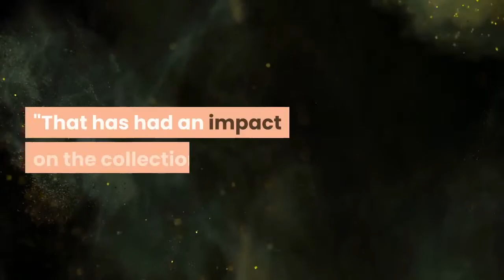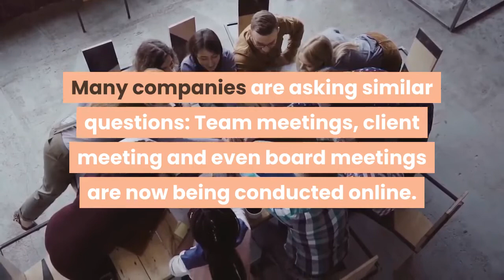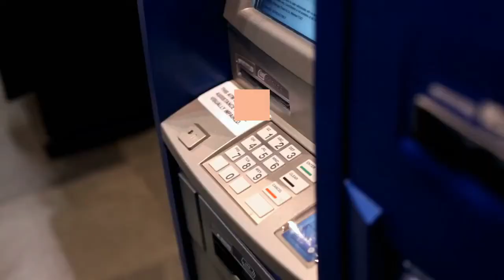With Nobody To Impress Companies Are Quietly Selling Their Art Collections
Included in Christie's auction of Swiss art last week (7-29 September) were two works being sold by Unicredit, an Italian bank. Lot 10, A Jean Tinguely sculpture, fetched CHF 75,000 ($82,552) which, the bank says, will help fund its Social Impact Banking initiatives. Few took notice of the niche auction, which was held online. The majority of works were sold by private collectors. But little by little businesses, and especially banks, are silently selling corporate art collections built up over many years. Deutsche Bank, which holds one of the world's largest corporate art collections, is reducing it by 4,000 pieces, says Friedhelm Hütte, head of Arts Deutsche Bank. "The number of branches is becoming less and less," he says. "That has had an impact on the collection. The idea of our collection has always been art at the workplace."The German bank has closed over 500 branches as banking goes digital, and has just rolled out a new “hybrid model” allowing employees to spend more time working from home. Fewer offices and bank branches equals less wall-space for artworks. Or, in the case of British Airways, it is not wall space that is lacking but customers. In July, the airline sold an art collection that was gathering dust in empty first-class lounges for a sorely needed £2.2 million ($2.9 million). Thomas Cook, a travel company, also needed the funds and recently parted with a 3,000-year-old Egyptian statue for £150,000 ($195,251). Many companies are asking similar questions: Team meetings, client meeting and even board meetings are now being conducted online. Even magic-circle law firms, renowned for keeping workers at their desks for long hours, are adopting new work-from-home schedules. Some banks, such as Deutsche Bank, were clearing out offices even before Covid-19 came along. Others, including Schroders which is expecting to close the sale of its headquarters, have introduced new home working plans. In London, where most of these firms are based, the amount of office space available for sublet has surged 21% since June according to CoStar, a commercial real estate data company. Less than half of the U. K.'s workforce had returned to their desks before Boris Johnson said in September he was "once again asking office workers to work from home if they can."What all of this means for art collections is still unknown but it does not look good. None of the major auction houses have had a major corporate art sale since British Airways, though several in the industry say they have been conducting valuations. But selling art is not a good look for companies. Few images capture a bank eating humble pie better than the Lehman Brothers sign being carried into Christie's auction house. Then there was Abraaj, the private equity group that amassed $1 billion in bad debt but still kept a £4.7 million ($6.2 million) art collection, sold by Bonhams in 2018. Companies are wary about what image this presents.